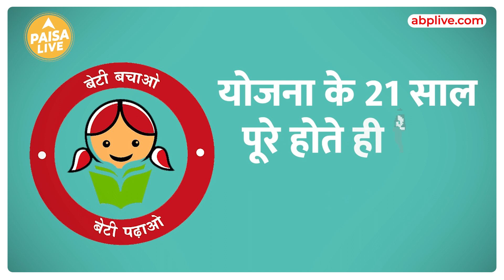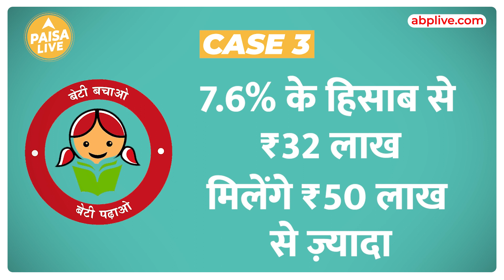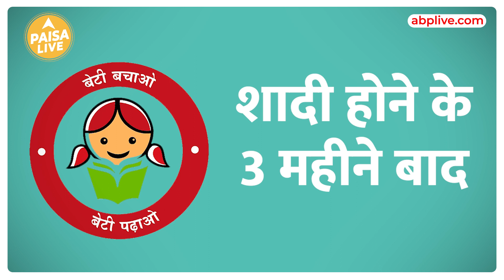Sukanya Samridhi Yojana : लड़कीओ के लिए Special Scheme जो देगी उनको लाखो पैसे | Paisa Live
सरकार ने देश की लड़कीओ के लिए एक ऐसी योजना निकली हुई है जो उनको बचपन से लेकर बड़े होने तक financially मदद करती है। इस  योजना के तहत  उनको बहुत से फायदे मिलते है अब क्या है ये योजना और कैसे करती है काम साथ ही क्या है किस्मे निवेश का तरीका सब जानने के लिए इस वीडियो को अंत तक देखें।